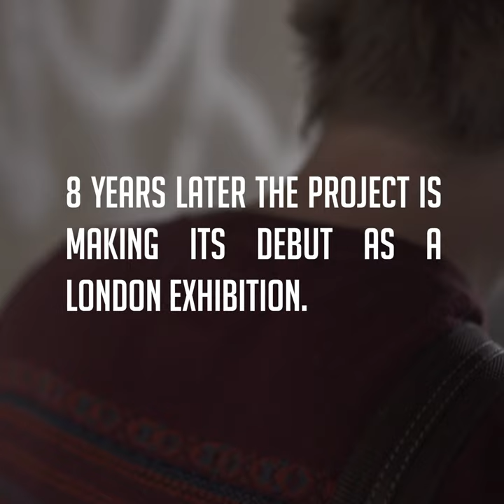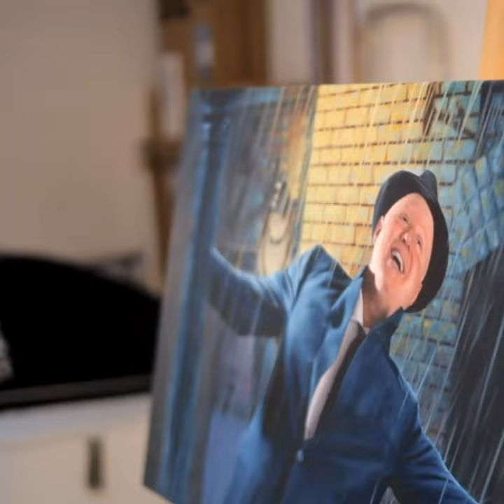ACT London Exhibition Trailer // Joe Simpson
In 2014, Artist Joe Simpson started a project painting his favourite British Actors in their dream role. 8 years later the project is making its debut as a London Exhibition at 59 Great Portland Street: 13th – 28th August, open every day 10am – 7pm. The exhibition is supported by The Crown Estate.

Featuring Olivia Colman, Paddy Considine, Charlie Cox, Warwick Davis, Mark Gatiss, Matt Lucas, Gugu Mbatha-Raw, John Simm and Eleanor Tomlinson.

The project sees Simpson ask some of his favourite actors ‘what role have you always wanted to play but have never got the chance?’ with their choices revealing new insights into their motivations, dreams and passions.